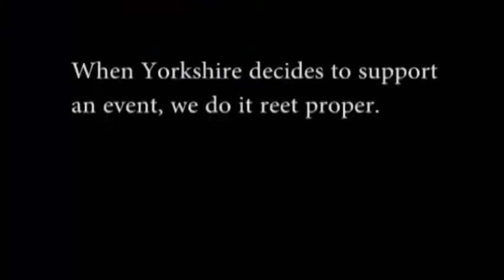Le Tour 2014, Haworth - West Yorkshire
Thousands line the streets of the little village of Haworth to cheer on the riders. A lovely day out, it seemed like most of Yorkshire has gone to line the route. With apologies for the dodgy camera work. I had an SLR in the other hand whilst balanced on a wall. :-)